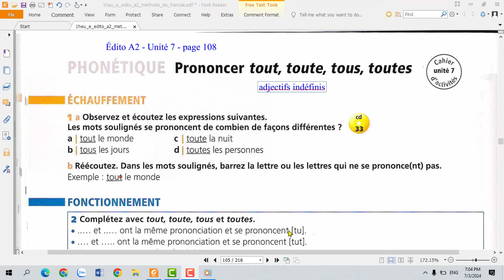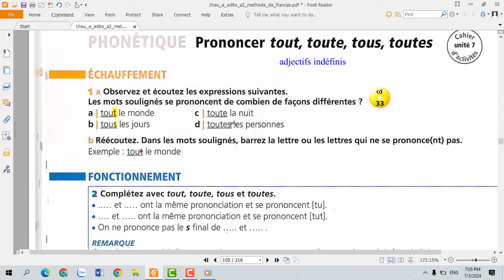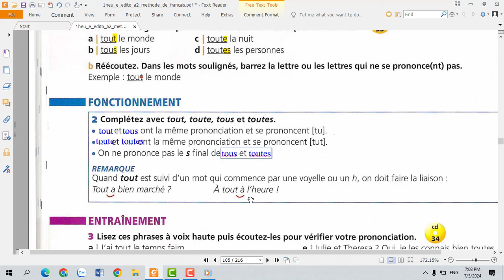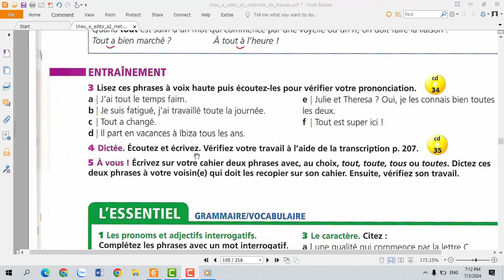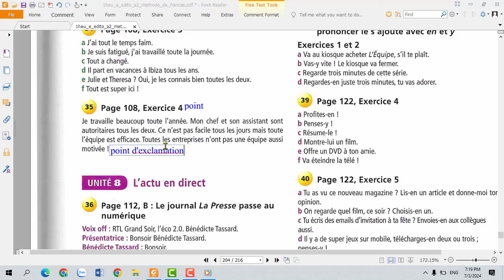Bài 596 - Giáo trình Édito A2- Unité 7 - Cách phát âm TOUT, TOUTE, TOUS, TOUTES